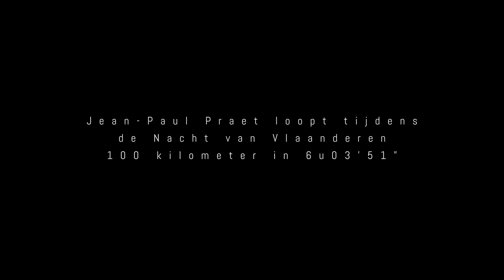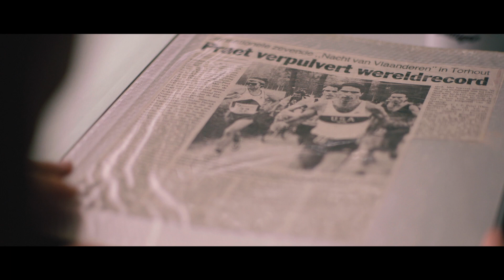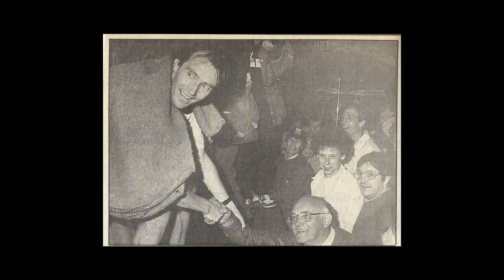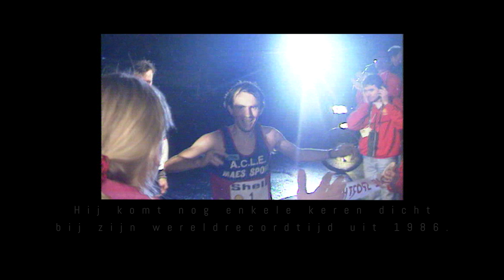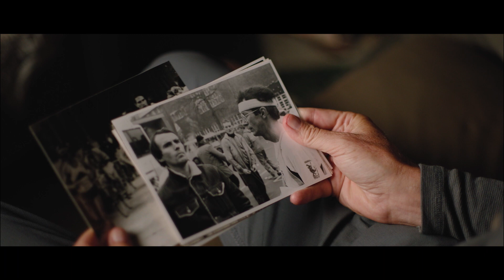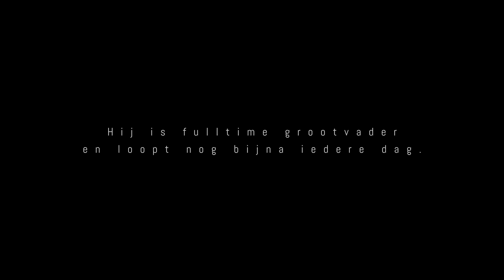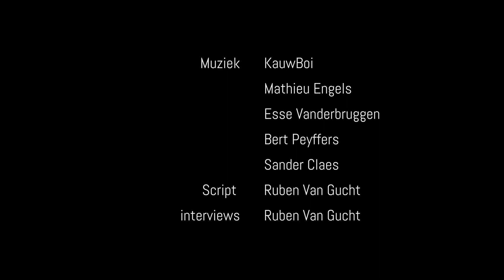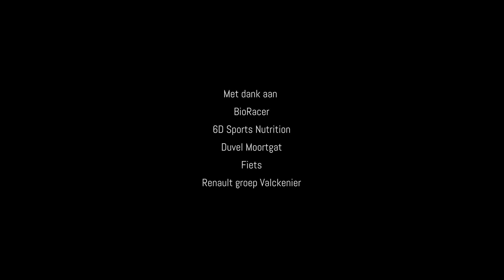De Nacht van Vlaanderen 1986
Uitzending op 14/02/2021 op VRT1 over de 6u03'51" op de 100 km van Torhout 1986, gelopen door Jean-Paul Praet